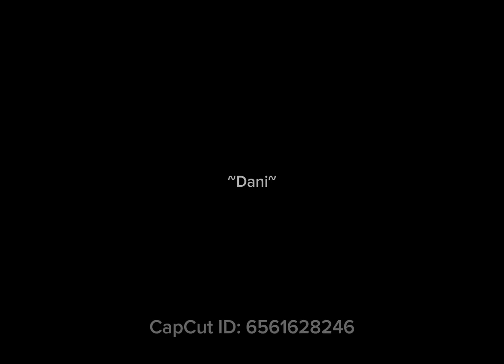UH OH ohoh mikumikuenjoyゲーム動画 roblox lemon emotional x